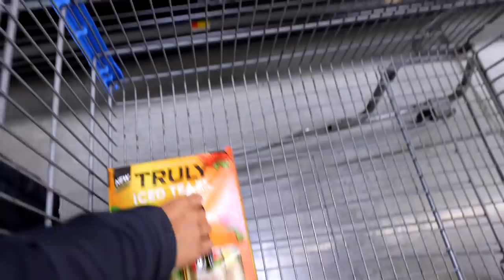New Vlog Part 2 of 2 | Sacramento Trip | The Fish Whisperer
We did some more sippin and went fishing for sturgeon and striped bass with a Sactown fishing pro, aka The Fish Whisperer. How did we do? We shall see..